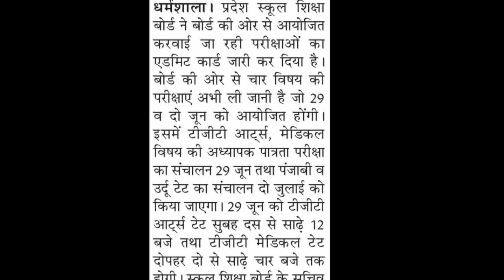बैचवाइज और कमीशन भर्तियां 2023 | JBT TGT DM | HPTET admit cards june 2023